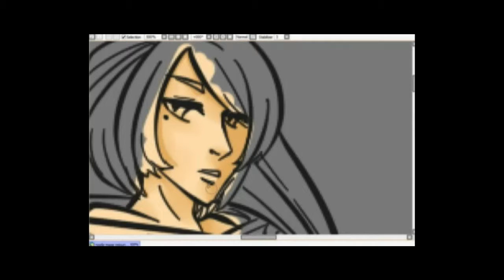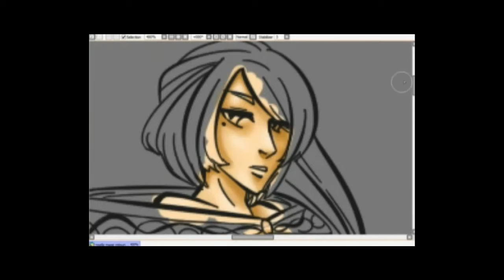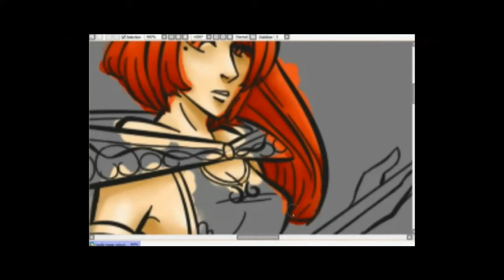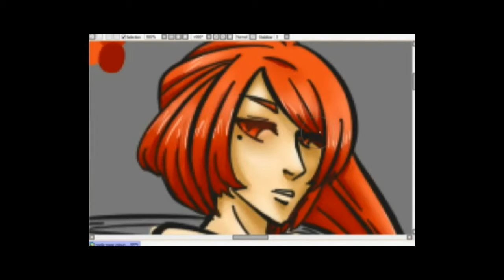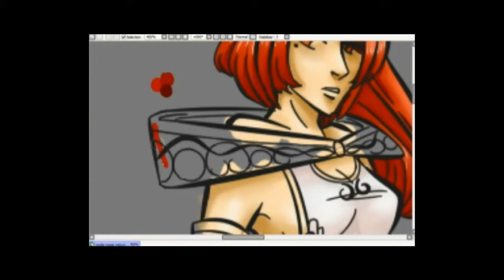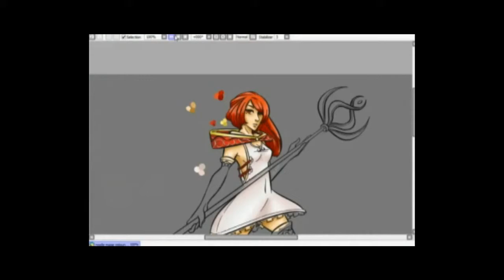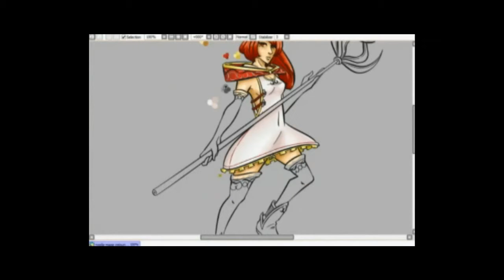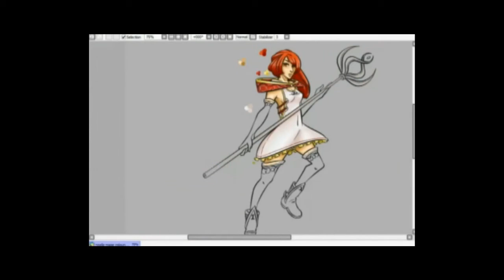Colouring Paint Tool Sai OC Noelle part 1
My OC Noelle

I'm a very slow colourer